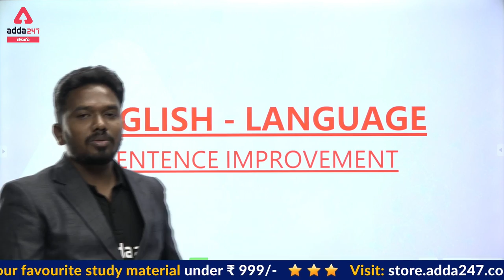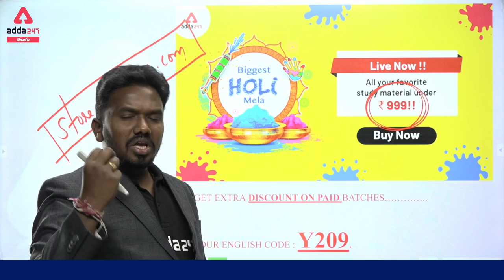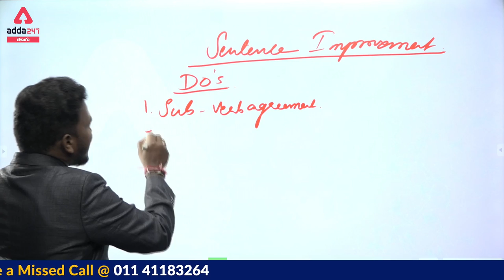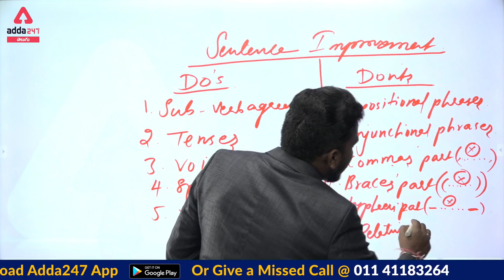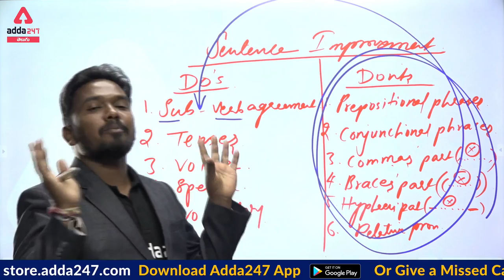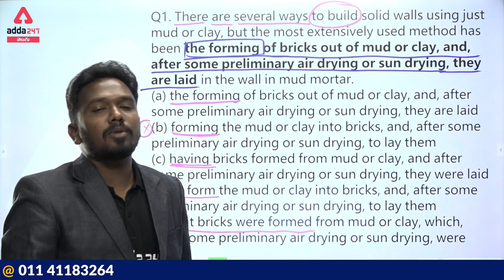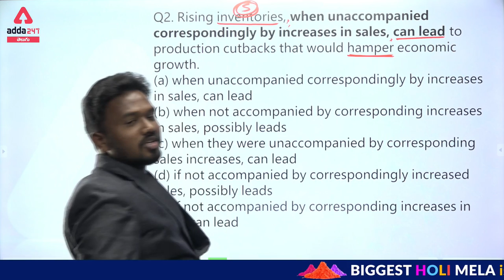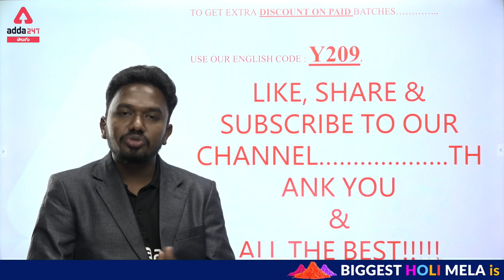Sentence Improvement In Telugu | English Preparation For All Banking Exams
"Biggest Holi Mela is live now !!
All your favorite study material under Rs 999!!

Adda247 Live Classes Schedule:

⇒ Morning Shows:
(7:00 AM) - Current Affairs 2020
(8:00 AM) - The Hindu Analysis

⇒SSC CGL,CHSL,NTPC,APPSC,TSPSC(SI,CONSTABLE,GROUP1&2)
(10:00 AM) -GS
(11:00 AM) - MATHS
(03:00 PM) -REASONING
(04:00 PM) -ENGLISH